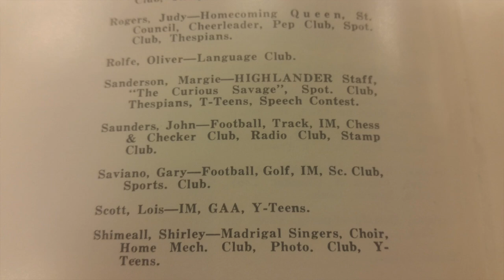Topeka History Guy, March 30, 2017: Remembering actor John Quade, a Highland Park graduate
The Topeka Capital-Journal's Tim Hrenchir tells about the life of character actor John Quade.